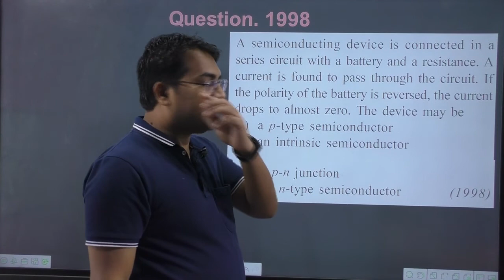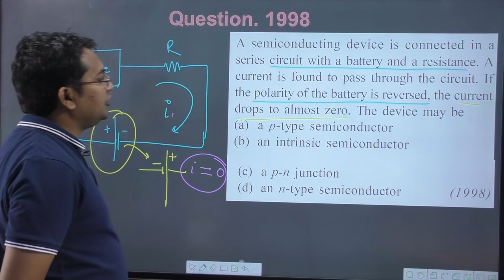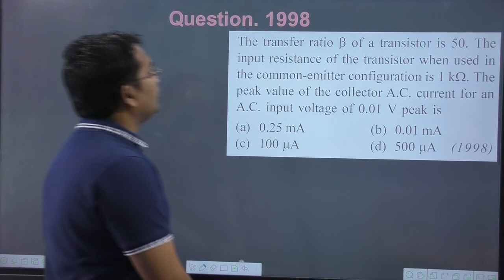A semiconducting device is connected in a series circuit with a battery and a resistance.